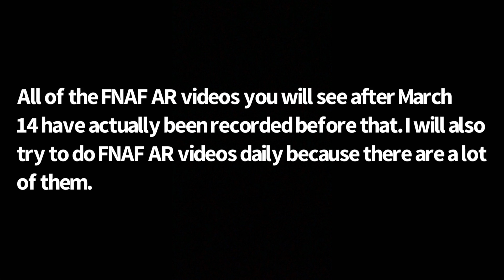FNAF AR: Special Delivery | Part 4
I manage to encounter and defeat Chica!